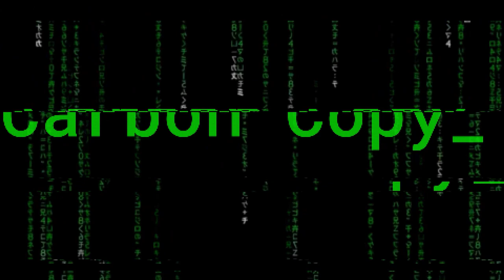Carbon Copy Trailer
Here’s the trailer of my first game and senior thesis project Carbon Copy. While school deadlines are in May, the game will be ready to release this summer for anyone to play! Thank you for your support!